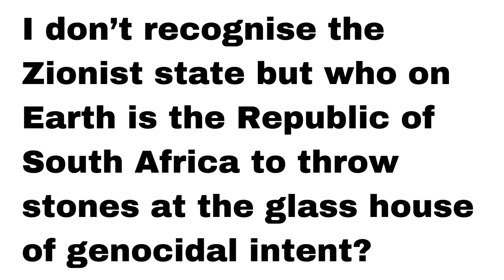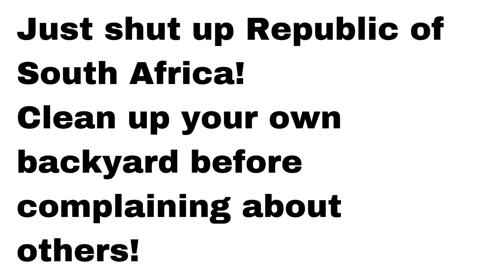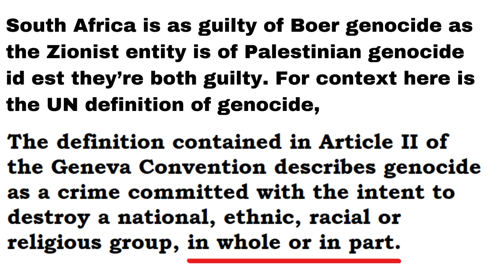YouTube friendly version of South Africa hypocrisy on genocidal intent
South Africa, hypocrisy, genocide, genocidal intent, Boers, Afrikaners, farm attacks, plaasaanval, farm murders, plaasmoorde, volksmoord